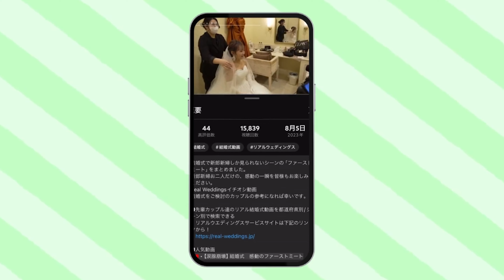【東京都】ロイヤルパークホテル「お色直し入場」